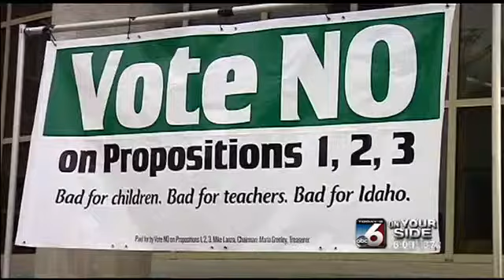Lawmakers look forward to restructured debate on Education reform in 2013